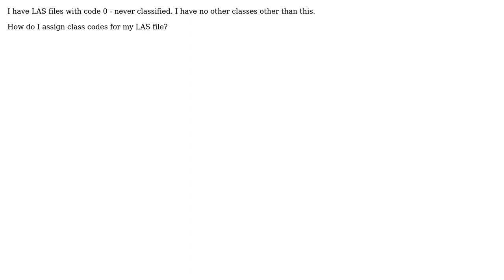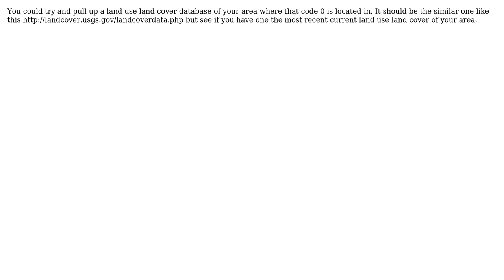GIS: Assigning class codes for LAS files? (3 Solutions!!)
GIS: Assigning class codes for LAS files?

With thanks & praise to God, and with thanks to the many people who have made this project possible! | Content (except music & images) licensed under CC BY-SA | Music | Images & others | With thanks to user Shenbaga Rajan user Rob Skelly user PROBERT user Jeffrey Evans user Andre Silva and the Stack Exchange Network Trademarks are property of their respective owners. You are responsible for your own actions.